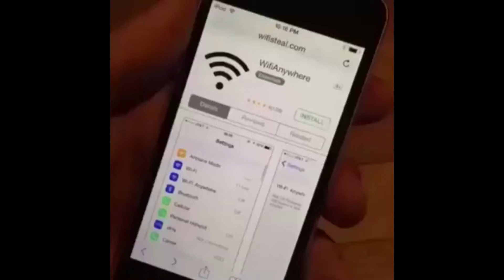TELEPORT ANYWHERE YOU WANT NOW WITH RISE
this vid cus idk